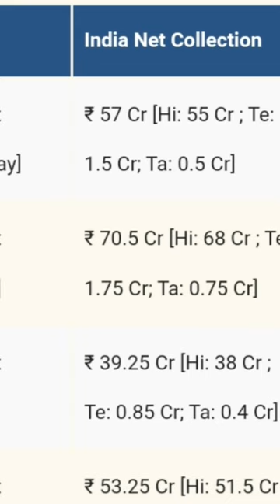PATHAN MOVIE ने सारे RECORD तोडे😱 !!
cartoon cartoon cartoon
wala
bhootwala gana